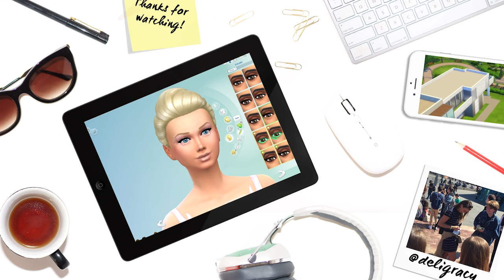Let's Play The Sims 4 Barbie | S03E07 | Get to the Crib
As we prepare for a baby we work on homework, cooking and skill building. Pray for twins! Enjoy!

Deligracy
Red Hill
VIC, AUSTRALIA
3937